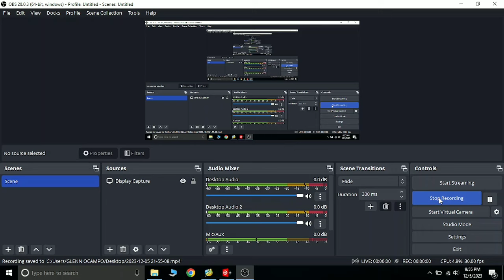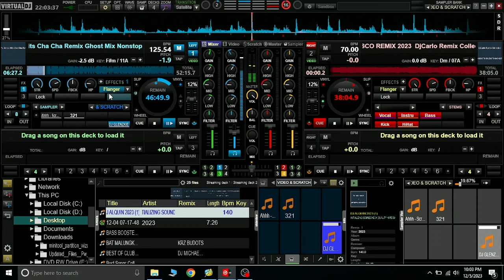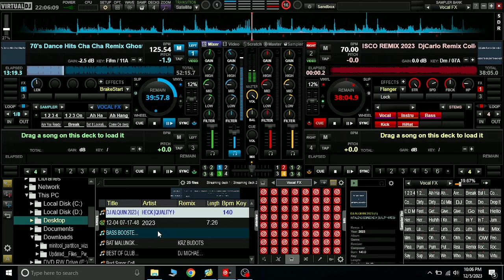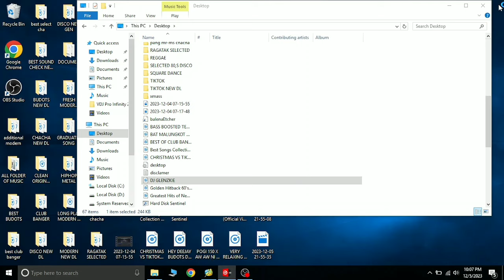NONSTOP DISCO REMIX BY DJ GLENSKI REMIX, GHOSTMIX UNLEASHED..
Sayawan na mga idol sabayan natin sila.. with ghost mix remix..